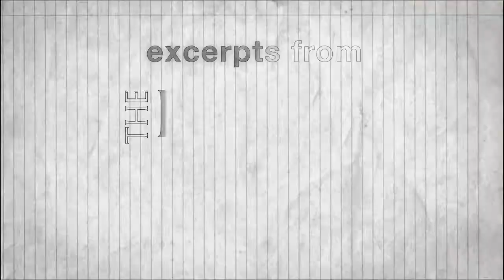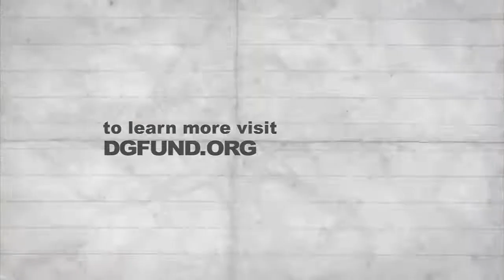Terrence McNally & Annie Baker: Artist Collaboration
Terrence McNally, Tony-winning writer of "Love! Valour! Compassion!," "Ragtime," and "Kiss of the Spider Woman" talks with Annie Baker on surrounding yourself with intelligent people and learning from your actors in The Legacy Project Volume II.